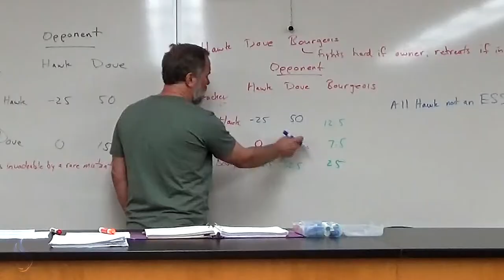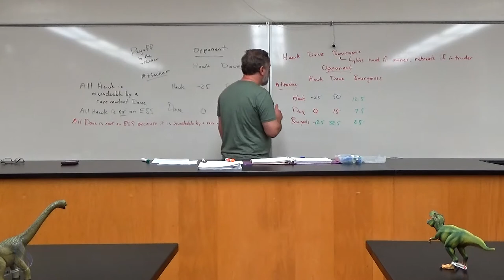Ron Coleman - Virtual Teaching